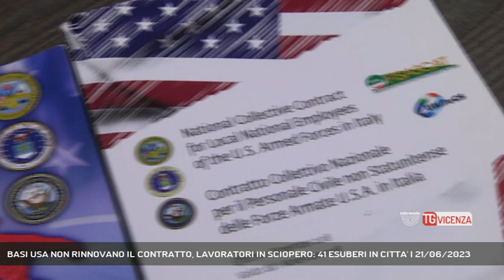BASI USA NON RINNOVANO IL CONTRATTO, LAVORATORI IN SCIOPERO: 41 ESUBERI IN CITTA' | 21/06/2023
TG Vicenza 21/06/2023 - VICENZA - Le basi militari americane non rinnovano il contratto scaduto con i lavoratori civili. Annunciato un taglio del personale a Vicenza. I sindacati proclamano un clamoroso sciopero.  || Uno sciopero inedito per la base di Vicenza che ha sempre mantenuto rapporti contrattuali corretti con i lavoratori italiani che fanno funzionare le installazioni militari americane in città.  Attualmente sono 800 i lavoratori con contratti diretti che svolgono molteplici funzioni professionali, artigianali e commerciali, più un indotto di circa 2000 persone coinvolte con le esternalizazioni. Dal 2021 il contratto collettivo era scaduto, ma non solo non è più stato rinnovato. Ai sindacati in un incontro interlocutorio oltre ad un tassativo diniego ad alcun aumento sarebbe stato comunicato l’intenzione di licenziare 41 persone della base di Vicenza senza rispettare le comuni procedure contrattuali vigenti. - Intervistati GIOVANNI BATTISTA COMIATI (SEGRETARIO PROVINCIALE FISASCAT-CISL), ROBERTO FRIZZO (SEGRETARIO GENERALE UILTUCS VICENZA) (Servizio di Daniele Garbin) - Segui Rete Veneta anche sul digitale terrestre! Visita il sito